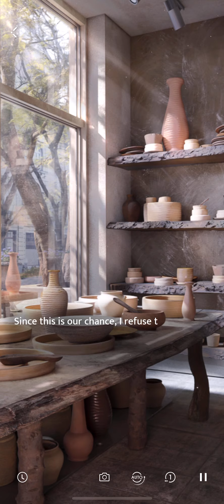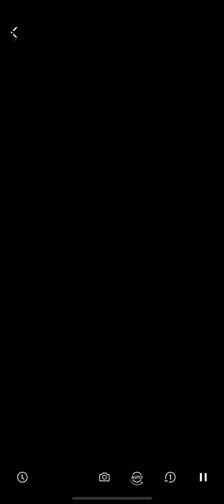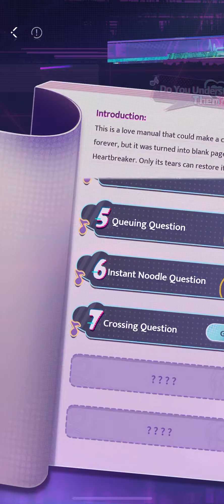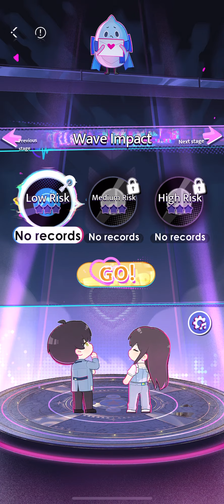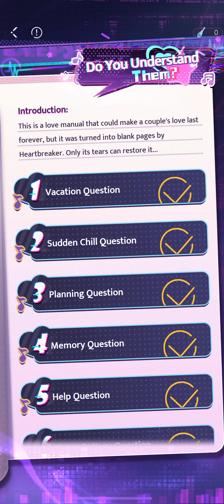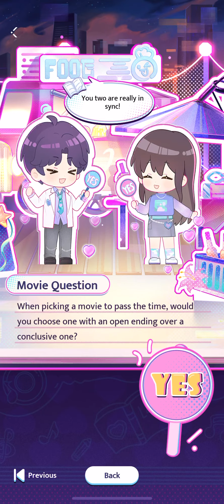Love and Deepspace: Heartwork Routine Chapter 4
We are getting closer to the final chapter of this new limited event.